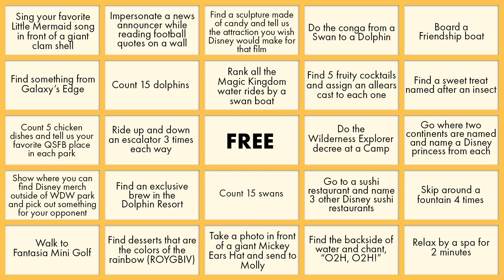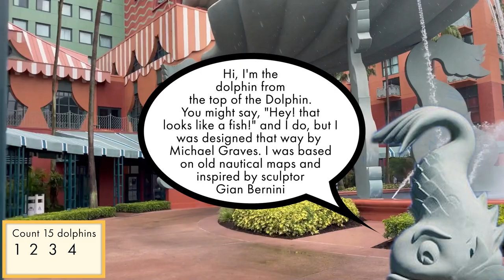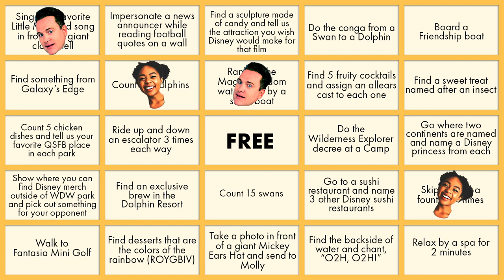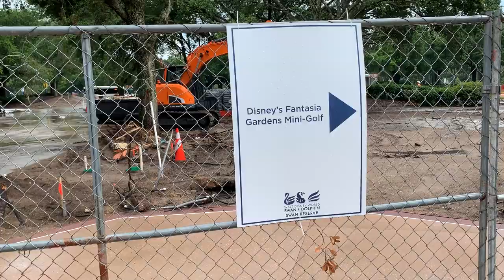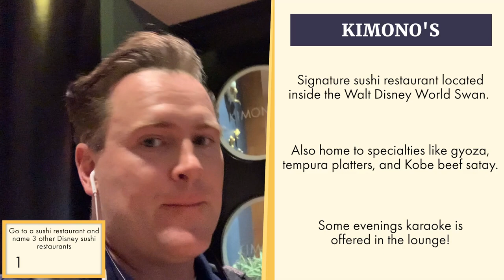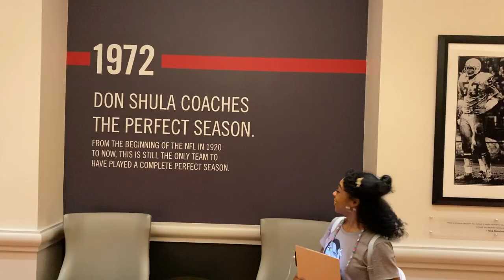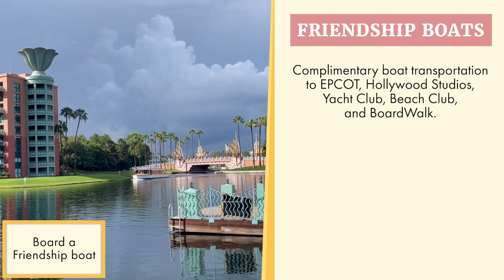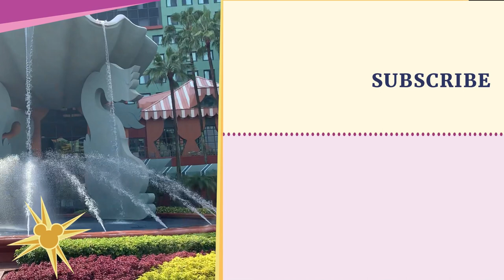THUNDERSTRUCK: Disney World Ultimate Challenge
New resort, new challenge! Melizza and Jared are headed to a new competition spot — the Walt Disney World Swan and Dolphin resorts! Will Melizza be able to outrun Jared? Or will Jared keep his winning streak? No matter what there's one person not playing fair — Mother Nature. Get ready for a new game as the Disney World Ultimate Challenge is On!